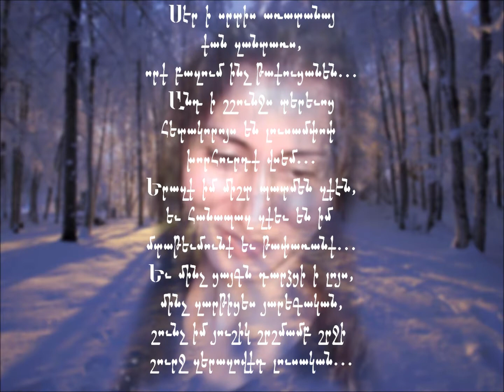Լուսնէ Աւետիսեանց - Սիրելիդ իմ, միեղէն իմ...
Բուն աւրինակի յաջորդէ աշխարհաբար թարգմանութիւն։

Սիրելիդ իմ, միեղէն իմ...
Ի ննջման ես երազական...

Այլ կարաւտ իմ ծաւալանայ,
արձանանայ ալի ալի՝
հանգոյն լերանց, որք են զքեւ։

Սէր ի սրտիս առատանայ
քան զանտառս,
որք բազում ինչ թաքուցանեն...

Անդ ի շշունջս տերեւոց
հետակորոյս են լուսամփոփ
խորհուրդք վսեմ...

Երազք իմ միշտ պատմեն զքէն,
եւ հանապազ զքեւ են իմ
մտաթեւմունք եւ թափառանք...

Եւ մինչ ցայգն դարձցի ի լոյս,
մինչ զարթիցես յարեգական,
շունչ իմ յուշիկ շրշմամբ շրջի
շուրջ զերազովքդ լուսական...

Աշխարհաբար

Դու, իմ սիրելի, իմ միակ...
Երազային նինջի մէջ ես...

Իսկ իմ կարօտը ծաւալուում է,
ալիք-ալիք ծառս է լինում, եւ հաստատուում՝
լեռների պէս, որ քո շուրջ են։

Սէրը սրտիս մէջ աւելի է խտանում,
քան անտառները,
որոնք շատ բան են թաքցնում.

Այնտեղ տերեւների շշունջներում
աներեւոյթ են լուսամփոփ
խորհուրդները վսեմ...

Երազներն իմ միշտ պատմում են քո մասին,
եւ մշտապէս քո շուրջ են իմ
մտաթեւումներն ու թափառումները...

Եւ մինչ ցայգը լոյսի վերածուի,
մինչ արթնանաս արեգակի մէջ,
իմ շունչը յուշիկ շրշումով շրջում է
լուսաւոր երազներիդ շուրջ...